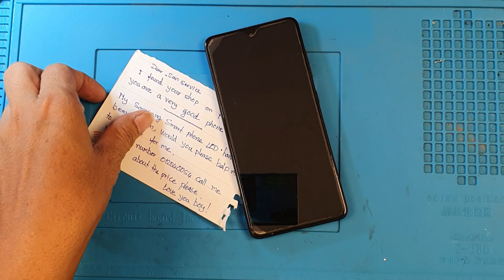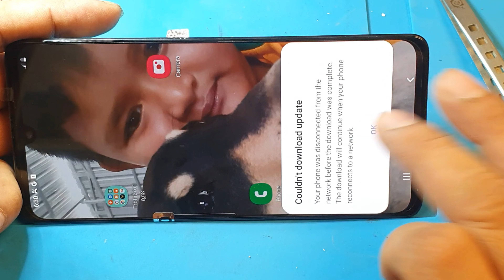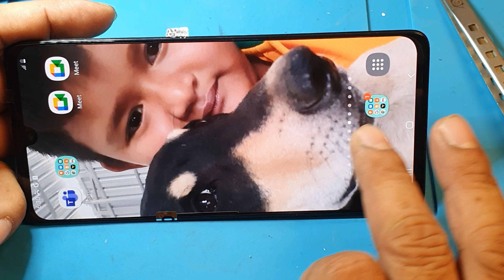Samsung A50 Restoration | How To Replace The Original Display Of A50 | #@GSM578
In this video you can learn more How To Replacing Samsung Smart Phone LCD Display,

GSM578 Channel...
Restoration Destroyed Iphone X | How To Repair All Parts Of iPhone X | #‎@SanService  This is the Professional Phones Restoration Technology Channel of Mr. San Borann,

In This Tutorial You Can Learn More How To Modification Others Brand Battery To Use On Others That Unavailable Battery On The Market.

San Borann" Is a professor Of Electronic since 1994, He have graduated the electronic school in 1992 in Thailand, as a English Translator stuff of The United Nations Transitional Authority in Cambodia (UNTAC) in year 1993, working as Electronics teacher with CORRE Organization in 1994-96 and as a CEO Of Electronics workshop since 1994 Until nowadays, The name of Electronic phone shop is “Phnom Penh Thmey” this shop working hard for updates and caring the customer Reasonable why you should have to subscription this channel, all the tutorials in this channel are the professional repairing by Mr. San Borann it is very clear and working solved also all videos resolution are in 4K On this channel you can learn more about basic of electronics phones repairing, restoration your own electronics phones At least you can maintenance your own phones or learning with this channel for sub-professional or improvement your hobby to be up to snuff.

Introduction
In this tutorial video #@SanService working for transferring knowledge and may be used as apart of electronics phones repair learning process,
more interactive and specific than a book or any phone repairing shack, a tutorial seeks to teach by showing exactly practice
and supply the information to complete a certain task, also become a responsible person on their hobby jobs.

But "GSM578" will not responsibility for any danages cause of your following our videos,
You your own responsibility, what it is and what it is not.

Thank you very much for your watching our videos, we hope all tutorial videos on this channel will improve your skills for your electronics phones restoratio knowledge and hobbies.

Best and God bless you
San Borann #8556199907